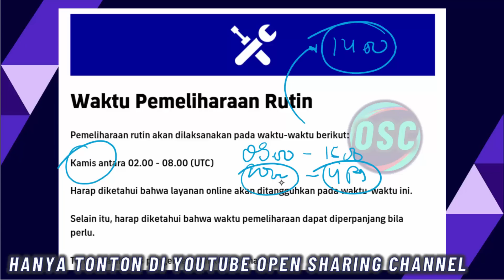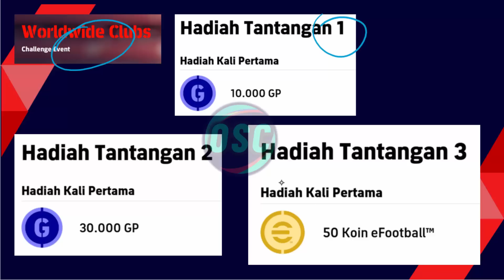PEMBARUAN KAMIS 13 OKTOBER ALL NEW EPIC CARD V2.1.0 DAVIES JUVENTUS, BOCORAN MAX POTW EFOOTBALL 2023